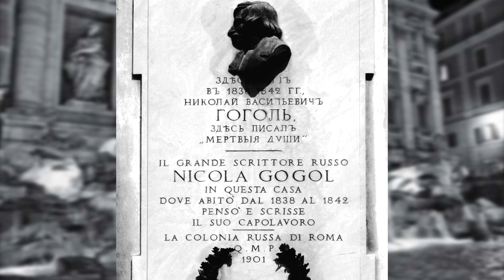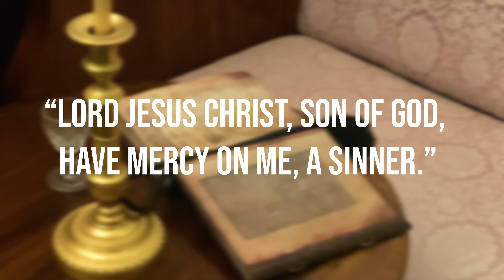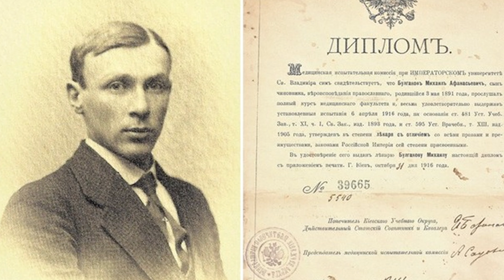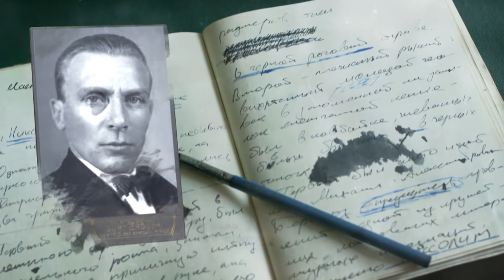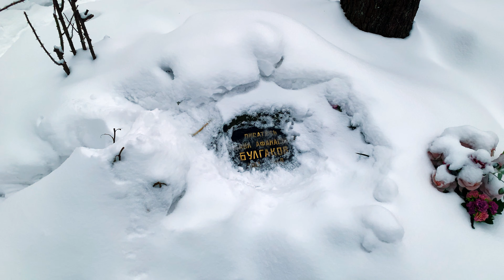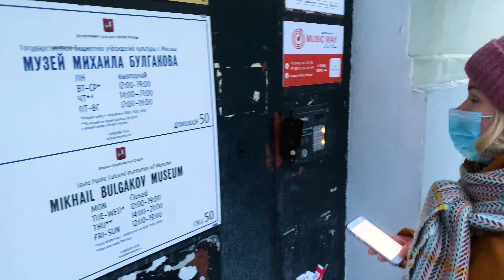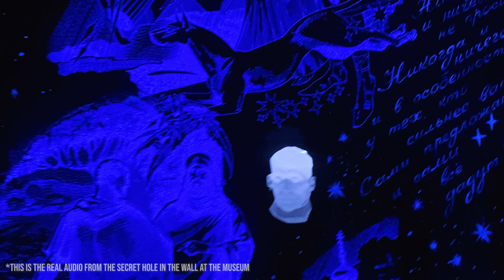Visiting Homes of Russian Counter-Culture Icons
I've gotten to see a lot of really cool things since I got stuck in Russia last year: palaces, cathedrals and the insane nature of distant republics. I even got to check out some small towns along the way. But this week I finally got to go back to Moscow to see something that inspired me long before I ever came here.

Moscow is famous for its cultural history. Some of the greatest writers, painters and the like all lived, and later died here. With the plethora of former residences of the movers and shakers of Russia now being left uninhabited, many are turned into living museums for their former hosts. So today I decided to finally take a look at the house-museums of two of Russia's greatest counter-cultural icons: Nikolai Gogol and Mikhail Bulgakov.

***Henderson, CO***
***80640***